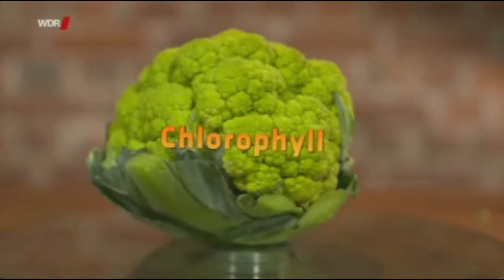Das Trend-Gemüse: Grün-Kohl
Der Grünkohl, Braunkohl oder Krauskohl gehört zur Familie der Kreuzblütengewächse (Brassicaceae). Er ist ein typisches Wintergemüse und eine Zuchtform des Kohls (Brassica oleracea).

Grünkohl ist weltweit verbreitet. Er wurde als eine der ersten Kohlsorten bereits sehr früh auf dem eurasischen Kontinent verbreitet. Spanier, Portugiesen, Briten und Niederländer haben ihn dann auf dem amerikanischen Kontinent eingeführt.